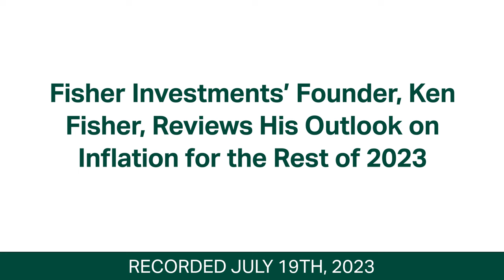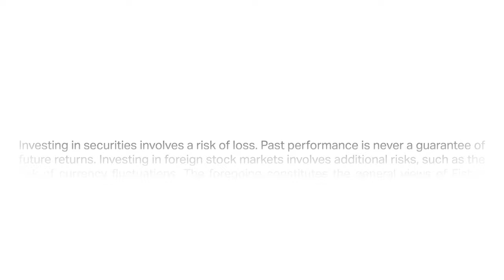Fisher Investments’ Founder, Ken Fisher, Reviews His Outlook on Inflation for the Rest of 2023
Fisher Investments’ founder, Executive Chairman and Co-Chief Investment Officer Ken Fisher provides his outlook on future inflation trends. Ken believes inflation will continue easing through the end of the year.

Ken explains how slowing input costs are working their way through the economic system, which should gradually result in slowing consumer price inflation. He also shares how inflation may be lower than official figures suggest. For example, a key component of the Consumer Price Index (CPI) is imputed rent—an estimate of what homeowners would pay for rent in lieu of their existing mortgage. Imputed rent has a long history of lagging other inflation components, holding up the overall CPI above the Fed’s target rate of 2%. Ken expects imputed rent will continue easing, albeit slower than other factors, easing overall inflation.